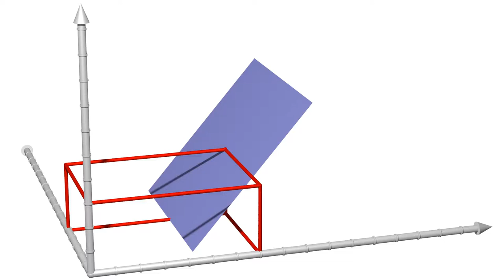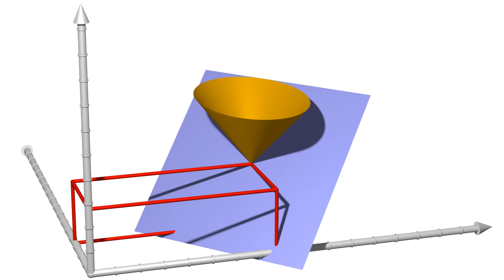characteristic cones for a partial differential equation of first order